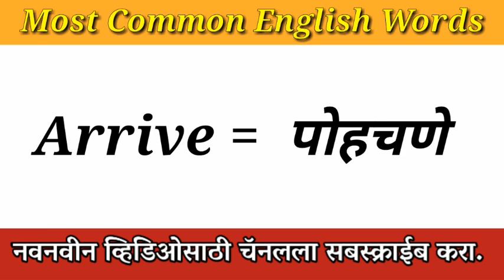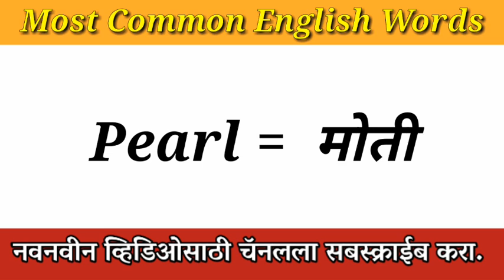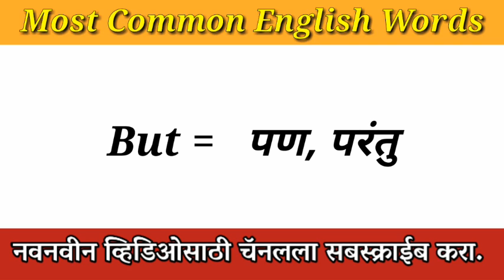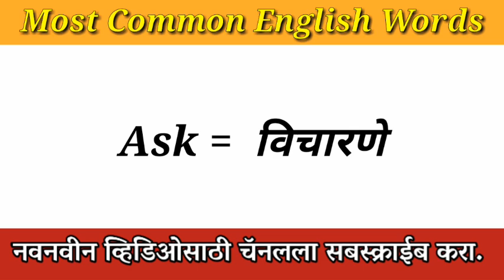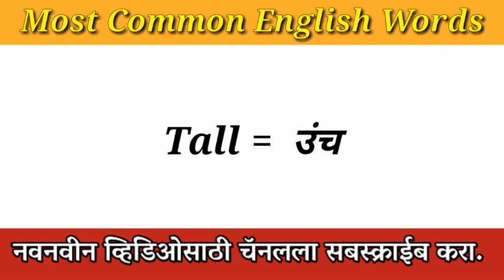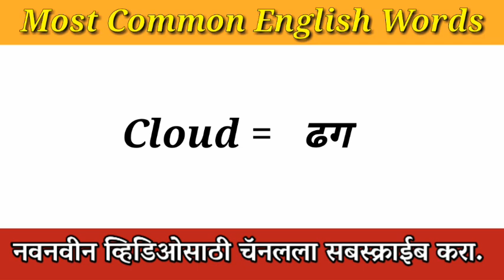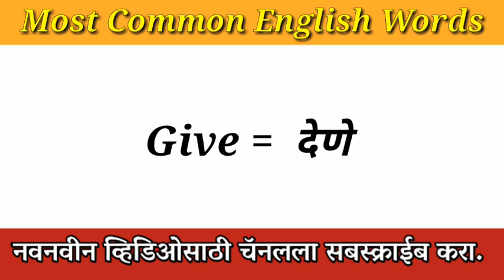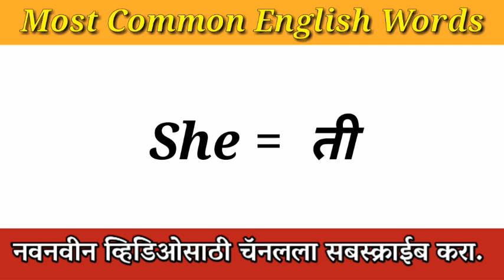Basic English Words || English Vocabulary || English to Marathi || Learn English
Learn English in Marathi
इंगजी बोलायला शिका.
English spoken

500 Basic English Words:-

Learn English
इंग्रजी शिका मराठीतून
इंग्रजी शब्दार्थं

English Vocabulary
irregular verbs list
Daily uses Word